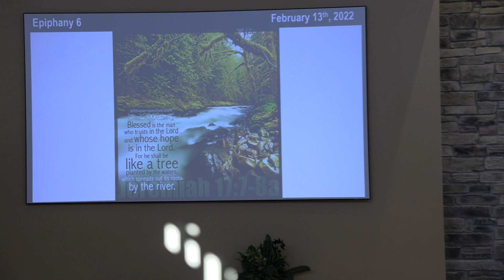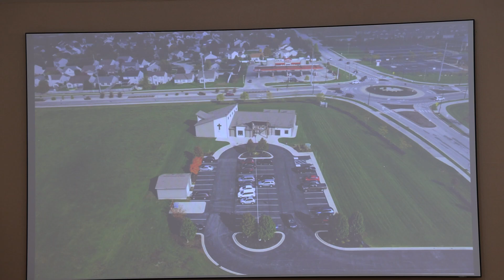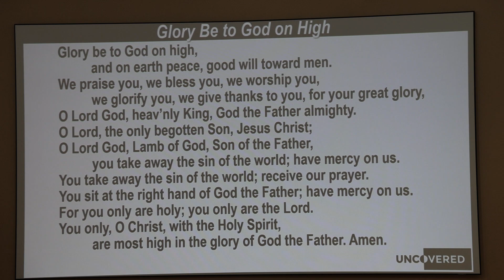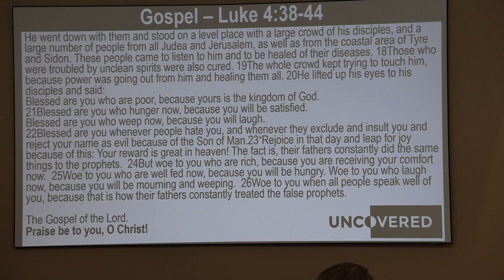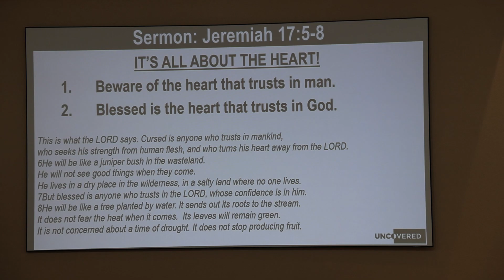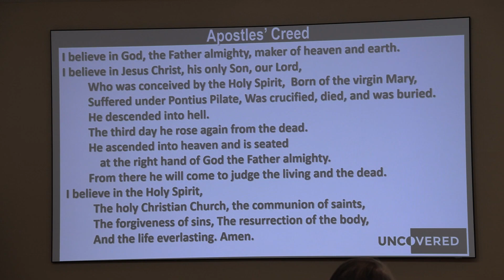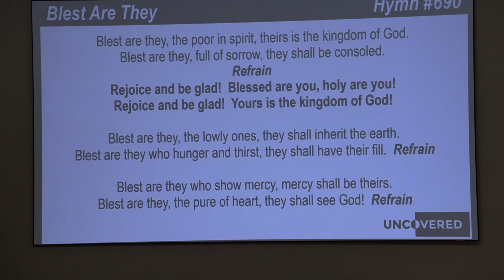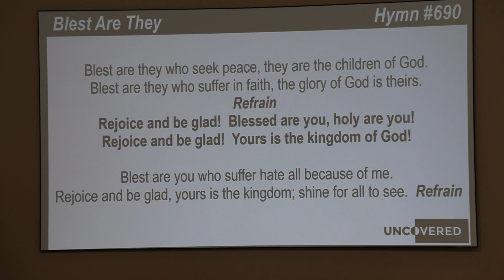"It's All About the Heart!" Jeremiah 17:5-8 Epiphany 6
Accompanist: Terry Valde
Usher: Chris Brown
Camera Operator: Mark Gibson